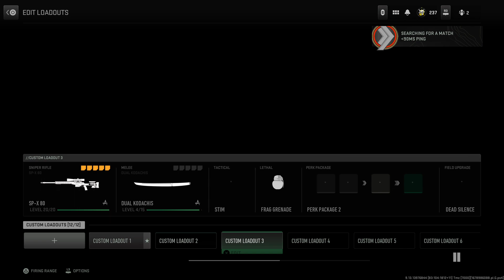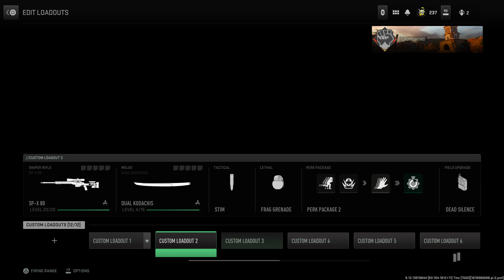Call of Duty®: Modern Warfare II